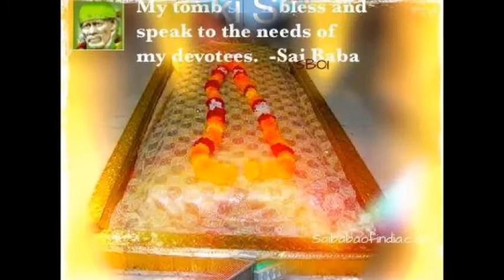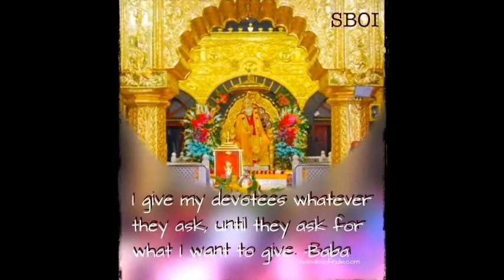Om Sai Ram: Feel the Peace